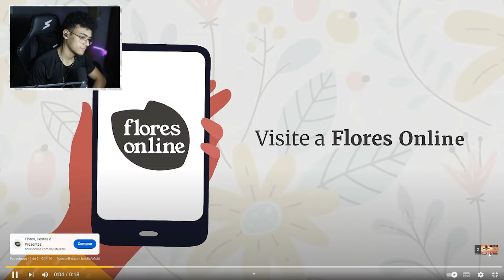ELE FEZ 1 MILHÃO DE ALDEÕES SIMULAREM UMA CIVILIZAÇÃO! MINECRAFT